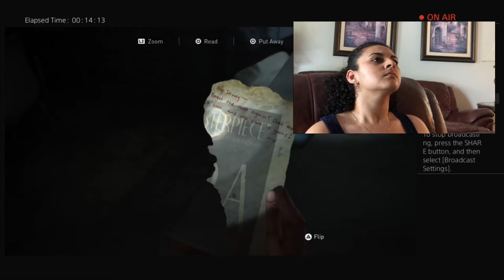1. The Last of Us Part 2 Gameplay Reactions | Meeting the Shamblers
Funny Playthrough Reactions from The Last of Us 2, video game.